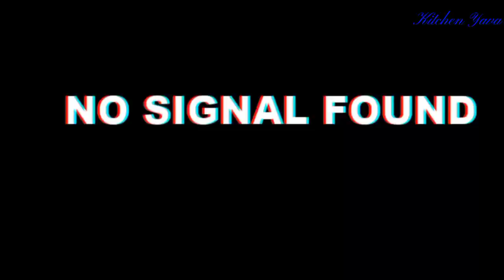RESEP CAPCAY SAYUR | Kuah nya ENAK Masak nya GAMPANG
Halo sobat masak kali ini kitchen Yava akan membuat  CAPCAY SAYUR  Kuah nya ENAK Masak nya GAMPANG dan lezat
Membuat Capcay sendiri di rumah terasa
menyenangkan, apalagi rasa yang di hasilkan enak tidak kalah dengan resep CAPCAY ALA pedagang kaki Lima atau Capcay ALA RESTORAN.
cara memasak Capcay rumahan dalam video Kali ini dengan cara sederhana Dan mudah.Kitchen Yava mempraktekannya untuk sajian keluarga tercinta

BAHAN - BAHAN
1 Kuntum kembang kol
1/2 kg wortel
1/2 kg casim
1/4 jagung semi
10 Buah bakso
  4 siung bawang putih ( di cingcang )
1/2 SDT Merica bubuk
1 SDM Garam
1 SDM GULA PASIR
1 SDM Kecap Asin

cara membuat nya tonton videonya.
Hatur nuhun ...💝💝

Bonus Tag:
resep CAPCAY , Capcay Kuah , cara membuat Capcay enak ,
resep CAPCAY Kuah kental , resep CAPCAY Kuah , resep CAPCAY Goreng , resep CAPCAY enak , resep CAPCAY SAYUR ,
resep masakan rumahan , resep MASAk enak,